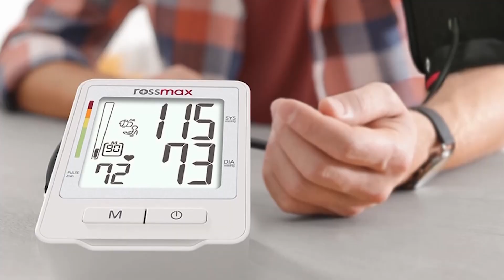شاهد مناصر جزائري :" التصريحات لي راهو يدير فيها" إيتو " كامل عندها اهداف تسويقية و مالية "..